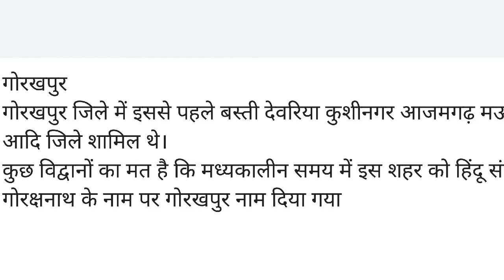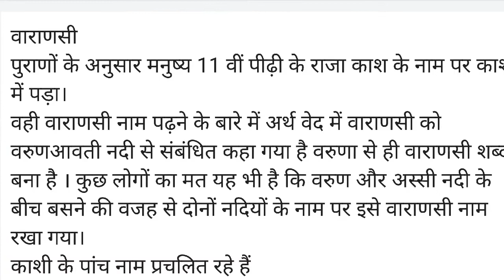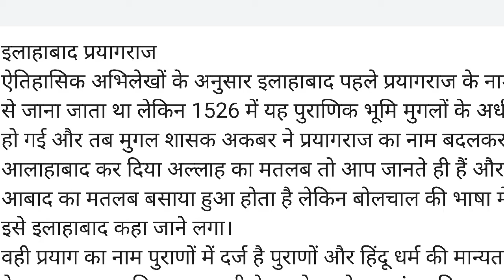Pramukh shahron ke naam kis prakar rakhe Gaye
Hi friends
About this video
Is video mein aapko yah pata chalega ki ki Uttar Pradesh ke Pramukh 5 shahron ke naam kis prakar rakhe gaye the
Lucknow lakshmanpura
Gorakhpur Gorakhnath
Agra angira
Varanasi Vadmavati
Allahabad prayagraj

Uttar Pradesh ke 5 Pramukh shahron ke naam, Lucknow ka naam kaise pada, Allahabad ka naam kaise Rakha Gaya, Agra ke naam angira kaise Rakha Gaya, Varanasi ka naam kis prakar pada, Pramukh shahron ke purane Naam, old city of Uttar Pradesh

Dosto es channel per apako GK se sambandhit related videos dekhne ko milenge . .

Aaap logo se request hai ki Mera channel Ko khoob pyaar de.